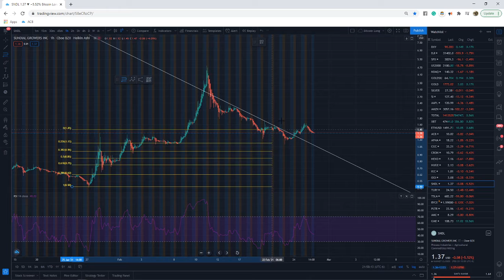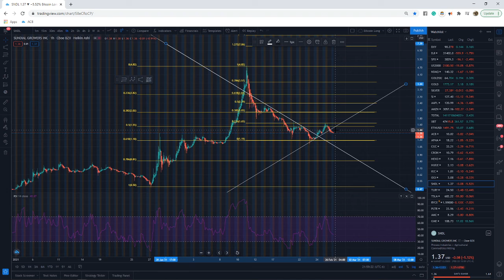2 Minute TA: Sundial Growers